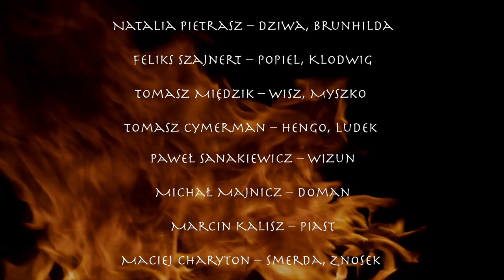STARA BAŚŃ - J. I. Kraszewski - część 1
Słuchowisko ilustrowane na podstawie powieści Józefa Ignacego Kraszewskiego

Adaptacja i Reżyseria Tomasz Cymerman

OBSADA:
Lidia Bogaczówna – Jaruha,
Natalia Pietrasz – Dziwa,
Brunhilda Feliks Szajnert – Popiel,
Klodwig Tomasz Międzik – Wisz,
Myszko Tomasz Cymerman – Hengo,
Ludek Paweł Sanakiewicz – Wizun
Michał Majnicz – Doman
Marcin Kalisz – Piast
Maciej Charyton – Smerda,
Znosek Karol Kubasiewicz – Pielgrzym
Jakub Czyszczan – Gerda

Wykonania wokalne:
Ewelina Cassette

Produkcja
BRIGHT STORY Mateusz Sibik 2020